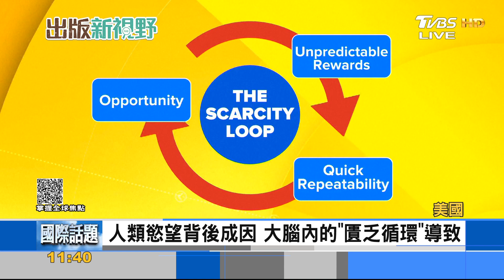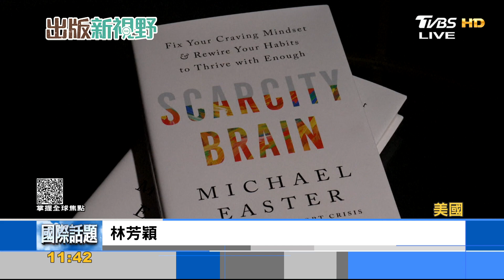「匱乏的大腦」 解釋人類慾望無止盡成因｜FOCUS午間新聞 20231009